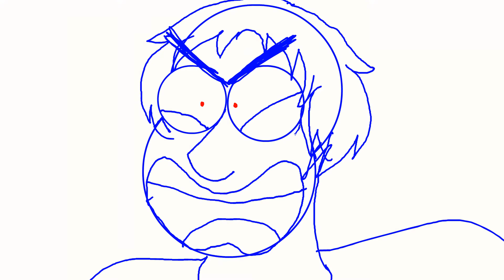claw machines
fun fact i love going to the arcade but i never win anything so
this was made to show my frustration

audio from game grumps, it was some episode of mario maker idk which one but if you want I'll try to find it?